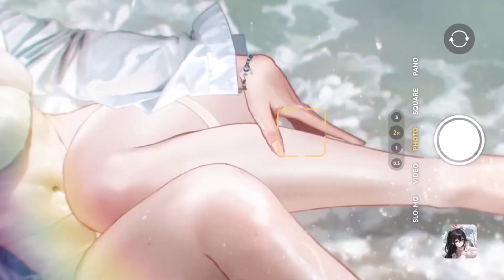Chapter: Confluence of Nothingness episode 18 [Azur Lane Fanfiction]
/*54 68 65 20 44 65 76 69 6C 20 58 56*/

Azur Lane Chapter: Confluence of Nothingness episode
Also Main Chapter in my fanfiction

Based on Azur Lane Confluence of Nothingness event and The Weaver's Omen mini event

This video is fan made, inspired by Azur Lane and Franchise.